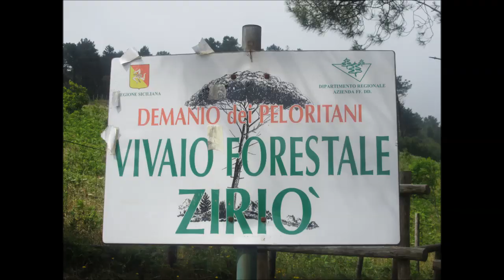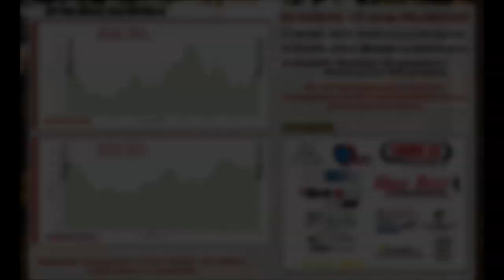(TRAILER) 6a EDIZIONE GRANFONDO MTB DEI PELORITANI 2014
Video-trailer della 6a edizione della Granfondo dei Peloritani, che si svolgerà il 22 giugno 2014 a Messina sui Colli San Rizzo. La gara è:
-Valida come prova del Camp. Interregionale ACSI Sett. Ciclismo Messina
-Valida come prova del Camp. Italiano Fondo ACSI Sett. Ciclismo Messina
-Valida come prova del Camp. GF MTB Sicilia - Calabria

Raduno Giuria e Concorrenti: dalle ore 7.45 alle ore 9.45 presso l'area del Vivaio Ziriò (a 3km dal Santuario di Dinnamare), sp. 50 bis di Messina.

Partenza: ore 10.00 con qualsiasi condizione meteo.
Quota d' iscrizione:
-€ 20,00 dal 1° febbraio al 30 aprile.
-€ 25,00 dal 1° maggio fino a Venerdì 21 giugno.
-€ 35,00 Sabato 21 giugno e il 22 giugno giorno della manifestazione.
Iscrizione gratuita per le donne.

Pre-iscrizione: E' Obbligatoria da effettuare via web entro le date previste (sopra citate) compilando il modulo iscrizione on line sul sito e allegando copia del versamento effettuato sul c/c intestato a CRISAFULLI BICI cod IBAN: - IT 35 B 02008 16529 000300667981 -- inserendo come causale: iscrizione n°___ atleti Gf dei Peloritani 2014". Non saranno accettate preiscrizioni incomplete.

Tracciato: il percorso lungo della manifestazione misura una distanza di km 48 con dislivello di 1560 mt; Il percorso corto della manifestazione (obbligatorio per debuttanti, Super A, Super B, Donne) misura una distanza di km 36 con dislivello di 960 mt.

Lungo il percorso saranno assicurati : servizio ambulanza a cura della Misericordia di Messina, 2 ristori, servizio scopa, e al termine della manifestazione è prevista un salsicciata party.
Premiazione per i primi 5 di ogni categoria e le prime tre Società classificate come da regolamento Acsi settore ciclismo.

Possibilità di pernottare in loco da Sabato 21giugno presso le strutture messe a disposizione dell'Azienda Foreste Demaniali della Regione Siciliana Messina. Gli alloggi sono gratuiti, con posti disponibili fino a 10 persone. Sono rivolti a coloro che distano fuori città di un raggio di km 150 e  che avrebbero disagio nel partire il giorno stesso della manifestazione. Per maggiori info a riguardo potete contattare il nr. 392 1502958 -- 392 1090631